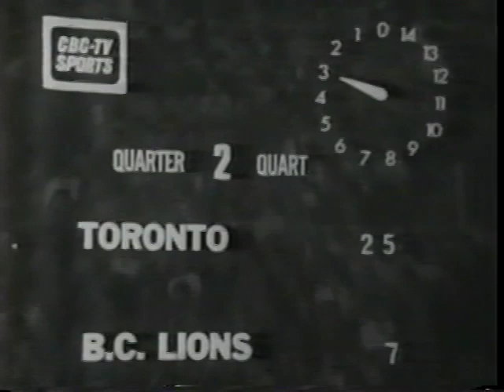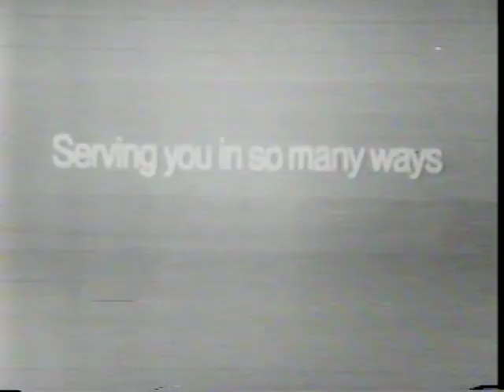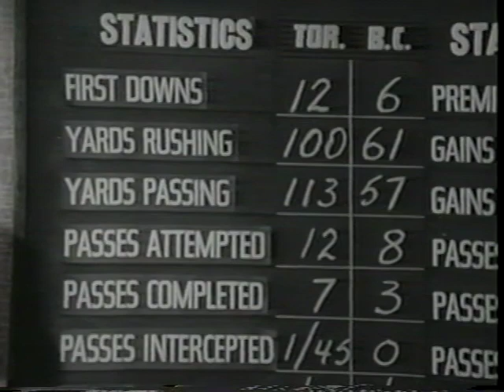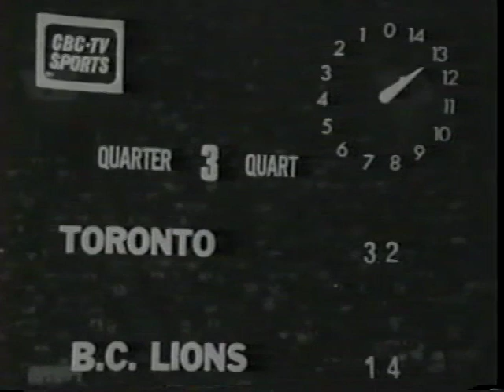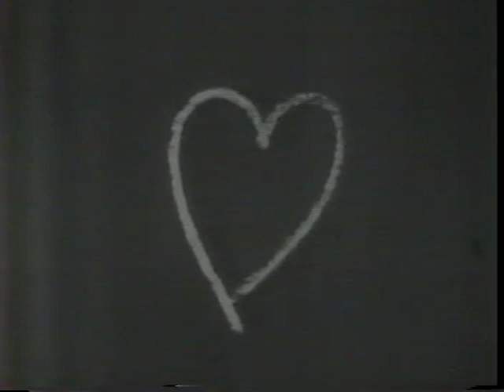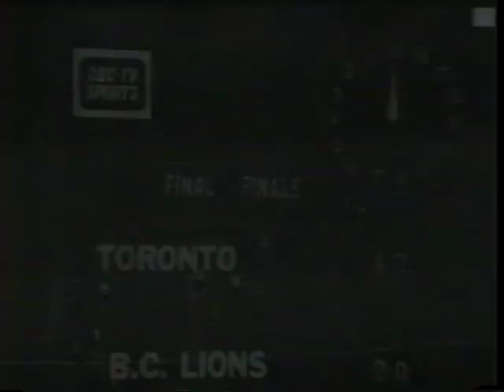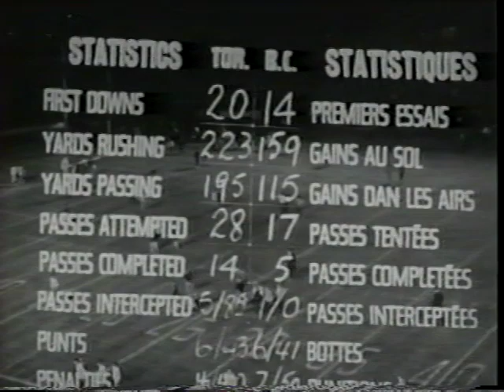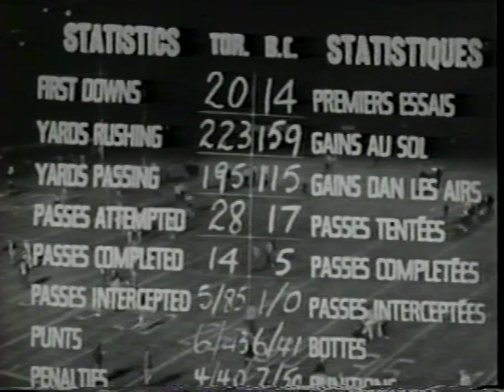1969 CFL Football Aug 23 Toronto Argonauts vs B.C. Lions Argos Vancouver